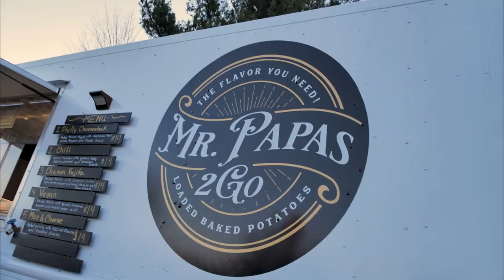Laumeier After Dark 2022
With the Park normally closing 30 minutes after sunset, Laumeier After Dark gives visitors a unique opportunity to experience the sculptures and explore the trails at night! Take a look at Laumeier After Dark in 2022.

Video by Marty Reider, Subclipz.